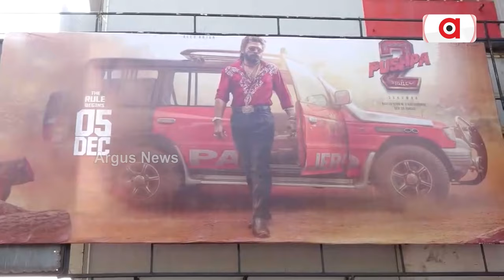ହଜାର ସ୍କିନରେ ଧମାଲ ମଚଉଛି ପୁଷ୍ପା ୨ | Pushpa 2 Movie | Allu Arjun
ଆଲୁ ଅର୍ଜୁନଙ୍କ ଅଭିନୀତ ପୁଷ୍କା ୨ ଦେଖିବାକୁ ହଲରେ ଅସମ୍ଭବ ଭିଡ । ଫିଲ୍ମ ହଲରେ ଲମ୍ବା ଲାଇନ୍ । ହାଇଦ୍ରାବାଦର ସନ୍ଧ୍ୟା ଥିଏଟରରେ ଦଳାଚକଟାରେ ଜଣେ ମହିଳା ମୃତ ଏଵଂ ପୁଅ ଗୁରୁତର। ଫିଲ୍ମ ଦେଖିବାକୁ ଶହ ଶହ ଲୋକ ଲାଇନରେ ଠିଆ ହୋଇଥିଲେ । ହଠାତ ଭିଡ ଭିତରେ ଦଳାଚକଟା ଆରମ୍ଭ ହୋଇଥିଲା । ଏଥିରେ ଜଣେ ମହିଳାଙ୍କ ମୃତ୍ୟୁ ହୋଇଛି ।

ହଜାର ସ୍କିନରେ ଧମାଲ ମଚଉଛି ପୁଷ୍କା ୨  | Pushpa 2 Movie | Allu Arjun  .